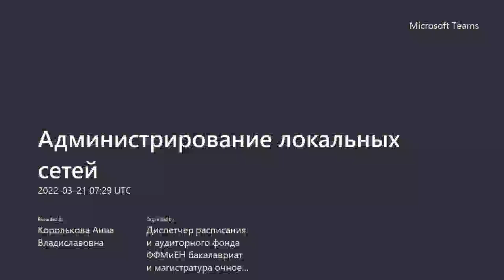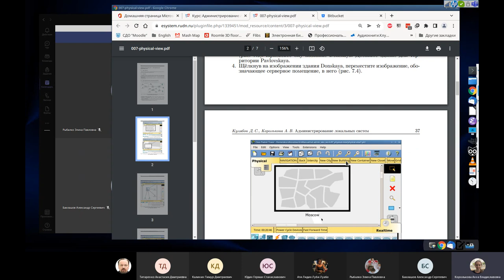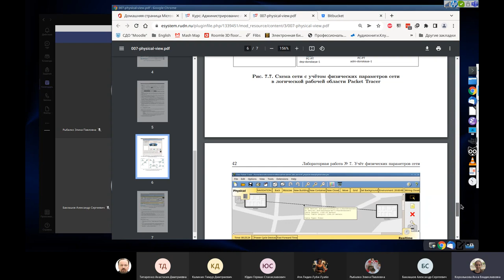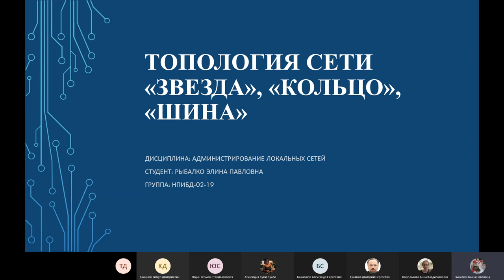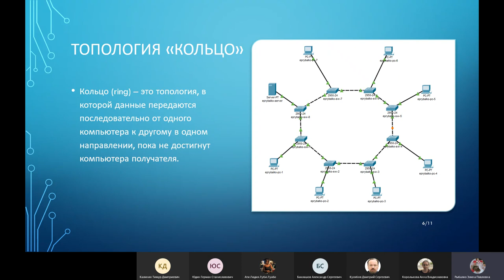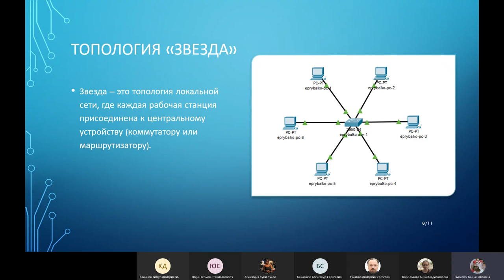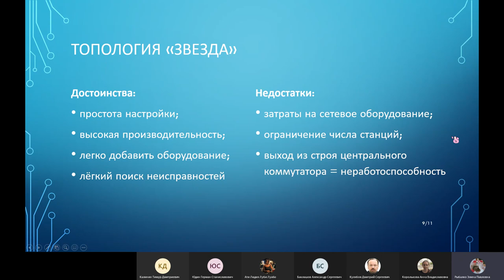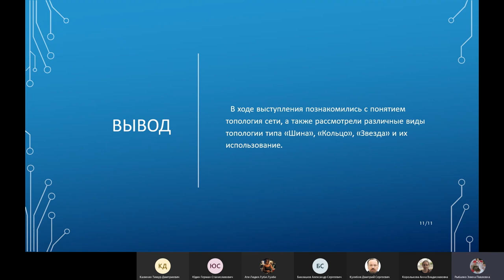Администрирование локальных сетей, 2022-03-21, part 1